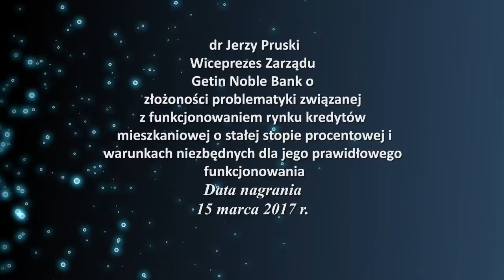Forum Bankowe 2017: dr Jerzy Pruski – Kredyt o stały czym zmiennym oprocentowaniu